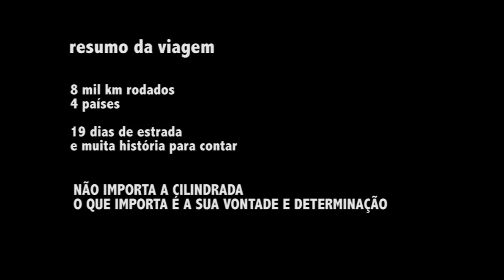Fazer 250 - do RJ ao CHILE, Viagem Solo de Moto (8.000km / HD)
Viagem feita entre 03 e 21 de abril de 2017.
Saindo do Rio de Janeiro e indo até Valparaíso, no Chile; passando pela Cordilheira dos Andes .

Moto: Yamaha YS Fazer 250 Blueflex 2016 Vermelha

Mapa/Rota: 21:13

NÃO IMPORTA A CILINDRADA, O QUE VALE É A DISPOSIÇÃO, VONTADE E CORAGEM.

RHCP - Breaking The Girl
The The - Slow Emotion Replay
Hoodoo Gurus - 1000 miles away
Spy vs Spy - Test of Time
Hoodoo Gurus - Night Must Fall